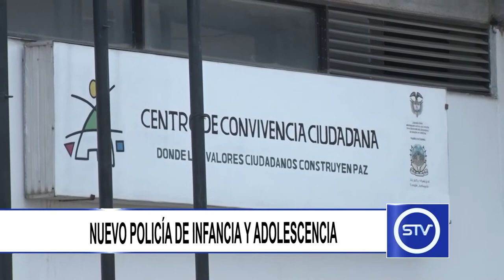NUEVO POLICÍA DE INFANCIA Y ADOLESCENCIA